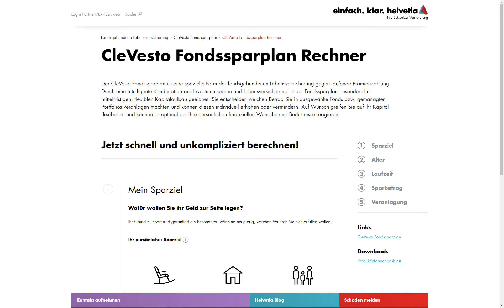Helvetia Fondssparplanrechner - Mann 35 Jahre Kapitalaufbau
Der CleVesto Fondssparplan ist eine spezielle Form der fondsgebundenen Lebensversicherung gegen laufende Prämienzahlung. Durch eine intelligente Kombination aus Investmentsparen und Lebensversicherung ist der Fondssparplan besonders für mittelfristigen, flexiblen Kapitalaufbau geeignet. Sie entscheiden welchen Betrag Sie in ausgewählte Fonds bzw. gemanagten Portfolios veranlagen möchten und können diesen individuell erhöhen oder vermindern. Auf Wunsch greifen Sie auf Ihr Kapital flexibel zu und können so optimal auf Ihre persönlichen finanziellen Wünsche und Bedürfnisse reagieren.

Fragst du dich, wie viel am Ende eigentlich herauskommt, wenn du regelmäßig in eine fondsgebundene Lebensversicherung einzahlst? Unser Fondssparplansrechner schafft Abhilfe. In unserem Blogbeitrag versorgen wir dich zudem mit Wissen rund um den Fondssparplanrechner

Weitere Details und aktuelle Themen findest du auf unserer Website und den Social Media Kanälen: